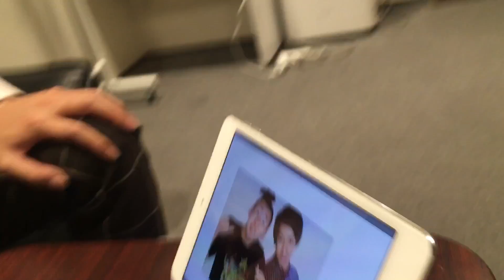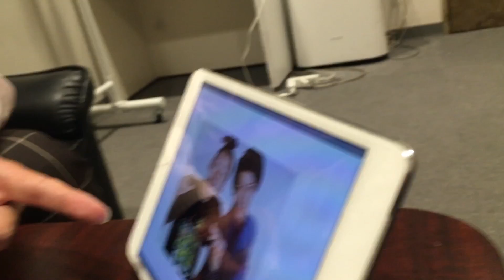若手芸人のコンビ名クイズ